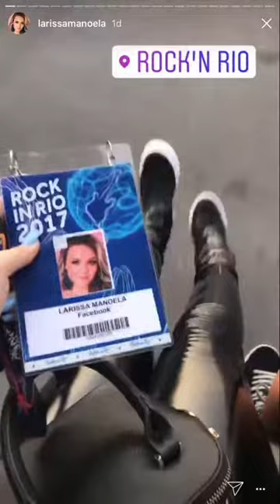Larissa Manoela no Rock in Rio 16/09